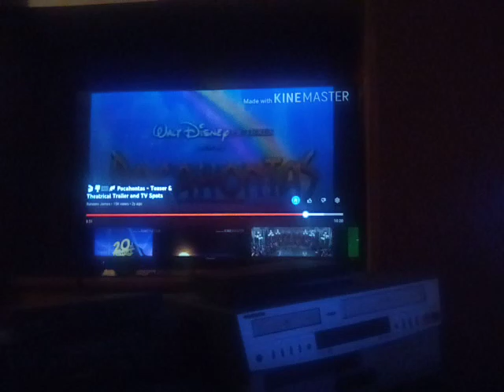Pocahontas 1995 TV spot #1